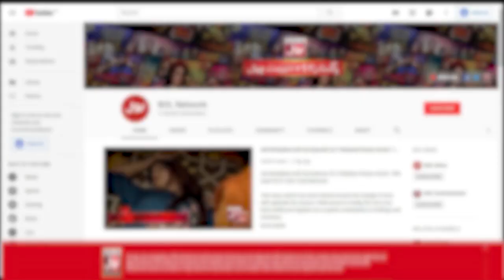Faysal Quraishi Telling Game Rules | Jeeto Ek Minute Mein | Usama Aslam | Sikandar Cop